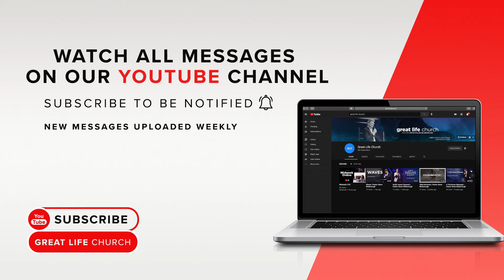Winter Conference 2021 | Pastor Jonathan Miller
Thank you for listening to this powerful message from Winter Conference 2021. We pray that this message will bless and encourage you to take dominion in your everyday life.